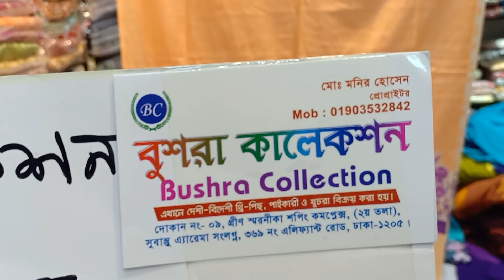৩৫০ টাকায় দারুণ বাংলা লোন থ্রী-পিছ কালেকশান।